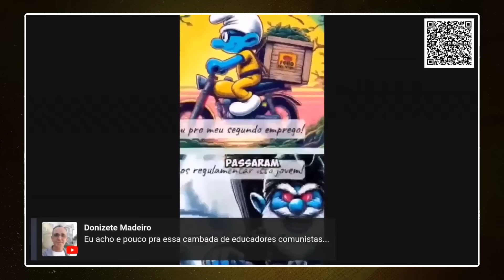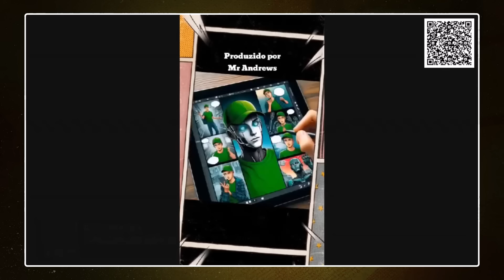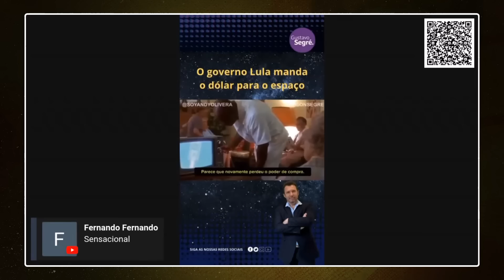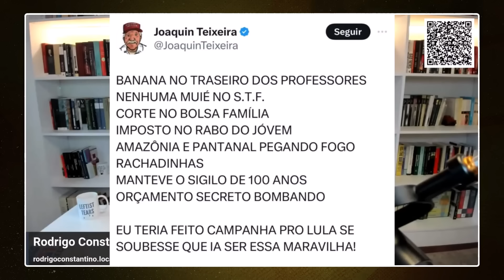CONSTANTINO mostra VÍDEO de LULA no GOVERNO dos SMURFS!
Rodrigo Constantino mostra uma paródia de como seria Lula no Governo dos Smurfs.